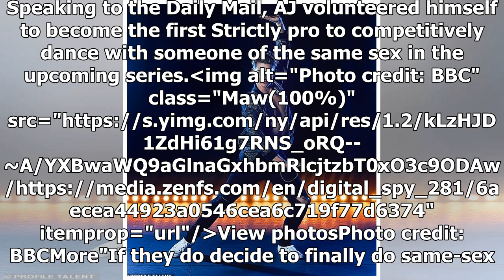Strictly Come Dancing's AJ Pritchard wants to dance with same-sex partner